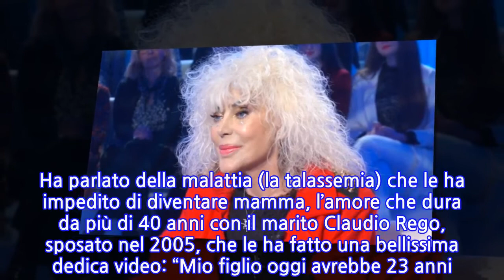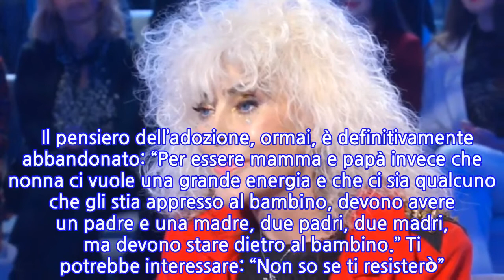“Oggi mio figlio avrebbe 23 anni”. Donatella Rettore choc: il ricordo è triste....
“Oggi mio figlio avrebbe 23 anni”. Donatella Rettore choc: il ricordo è triste. Tutta...
Donatella Rettore a cuore aperta a Domenica In. Ospite di Mara Venier, l’intramontabile cantante con i boccoli ribelli si è lasciata andare a una lunga confessione davanti alle telecamere. Parole forti che hanno toccato il cuore di molti a casa e in studio dove, un lungo applauso, si è alzato durante l’intervista. Donatella Rettore, prima che dei suoi successi, ha parlato dei grandi dolori che ne hanno ferito l’esistenza. Ha parlato della malattia (la talassemia) che le ha impedito di diventare mamma, l’amore che dura da più di 40 anni con il marito Claudio Rego, sposato nel 2005, che le ha fatto una bellissima dedica video: “Mio figlio oggi avrebbe 23 anni. Mi ero sottoposta a cure ormonali e mentre facevo Sanremo lo persi. Non sapendo di essere incinta incolpavo lo stress per i mesi saltati. Claudio mi ha aiutato molto”. “Ho scoperto di essere malata di talassemia a a 29 anni, devo stare attenta alle mie difese immunitarie. Nel ’92 mi è successo di rischiare la vita: avevo spesso emorragie gastro-intestinali e renali. Me ne stavo andando, fui presa per i capelli. Da questa cosa la voglia di ricominciare a vivere è stata immediata”. Alla domanda di Mara Venier, se non abbiano mai pensato di adottarne, Rettore e il marito hanno risposto. “E’ molto difficile adottare dei figli in Italia. Noi ce ne saremmo presi cura con amore” “Saremmo stati due genitori divertenti” ha aggiunto Claudio Rago. “I bambini non devono passare per la burocrazia, se un genitore è in salute e ha la possibilità di mantenere un figlio è fatta. Io sembro ma non sono pazza – ha detto sorridendo Rettore – Ho un grande senso materno, sono una persona responsabile, peccato…”.   Il pensiero dell’adozione, ormai, è definitivamente abbandonato: “Per essere mamma e papà invece che nonna ci vuole una grande energia e che ci sia qualcuno che gli stia appresso al bambino, devono avere un padre e una madre, due padri, due madri, ma devono stare dietro al bambino.” Ti potrebbe interessare: “Non so se ti resisterò”. Eleonora Daniele, il messaggio arriva inaspettato. E scioglie tutti
INFORMATION
• Source: caffeinamagazine